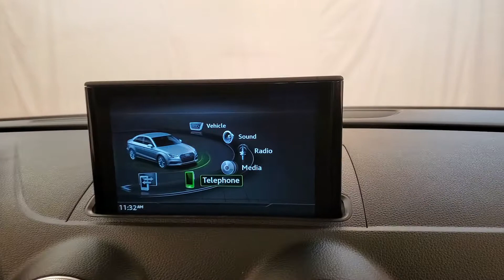2017 Audi A3 2.0T Premium Plus MEDIA SCREEN SUNROOF BACK-UP CAMERA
Stock #:046074

BACK-UP CAMERA, BLUETOOTH CONNECTION, CLIMATE CONTROL, HEATED FRONT SEATS, INTEGRATED TURN SIGNAL MIRRORS, KEYLESS START, POWER DRIVER SEAT, POWER PASSENGER SEAT, PUSH BUTTON START, SIRIUS XM SATELLITE RADIO, SUNROOF/MOONROOF, TIRE PRESSURE MONITOR, 118-POINT INSPECTION PROCESS, Leather.

Awards:
  * JD Power Automotive Performance, Execution and Layout (APEAL) Study   * 2017 IIHS Top Safety Pick+   * 2017 IIHS Top Safety Pick